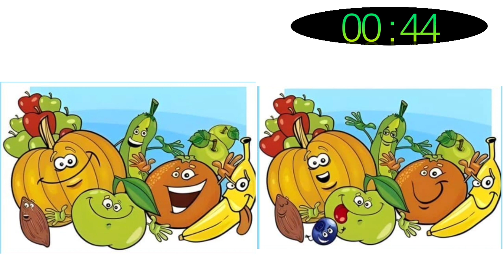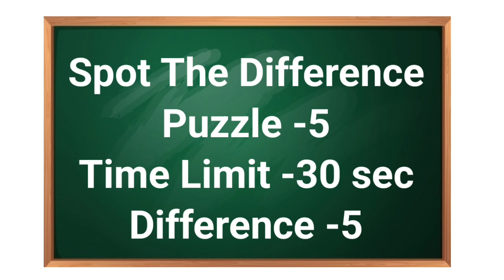Spot 10 difference | find the Difference | puzzle game | the quiz show | Brain test game | Braingame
Spot 10 difference | Find The Difference | Brain game test | Puzzle game | quiz game | quiz picture
Puzzle difference in picture
Find 5 Difference
Brain puzzle
What puzzles do to your brain
how to make spot The Difference picture
find difference in pic hard
guess the difference picture
brain power increase games Malayalam
spot the difference game real or fake
find the pairs and win the game brain test
brain test youtube channel
top 5 brain games for Android in tamil
brain test tricky puzzle
the quiz show spot the difference
brain test video
How can be this correct brain test
Puzzle game for student
 find difference
 Puzzle game
 brain game
Brain test
 brain test video
find difference brain game
logical puzzle question and answer
brain test tricky level
intresting puzzle question
find difference in picture
brain test youtube video
top 5 brain game in tamil
top 5 brain game in hindi
top 5 brain game for Android
Find 5 Difference || Spot 5 Difference in image | Find Difference | Puzzle games || image difference
Find 10 Difference in image || spot 10 difference in this video | Puzzle games || Puzzle games video
find 5 Difference in video
find all different
find 5 Difference image
difference
Difference video
puzzle game video
puzzle game
trending video
trending puzzle game
trending game
trending game video
viral video
viral game video
viral puzzle video
spot 5 Difference
find Difference
puzzle video
gaming video
quiz game
quiz video
quiz games
quiz image